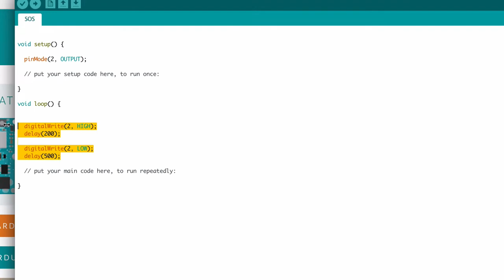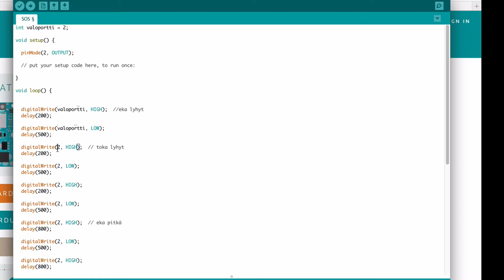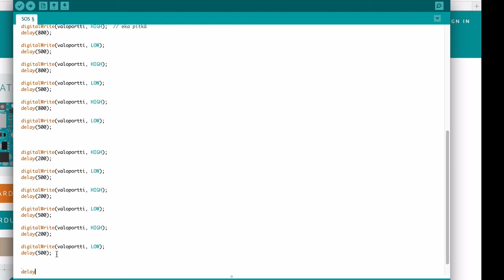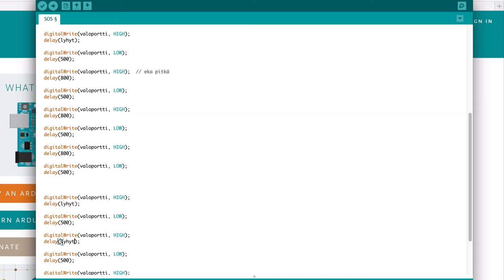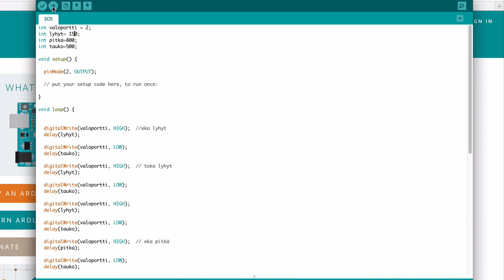Arduino, osa 7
SOS-koodin ohjelmointi